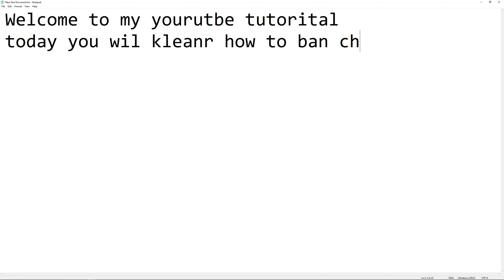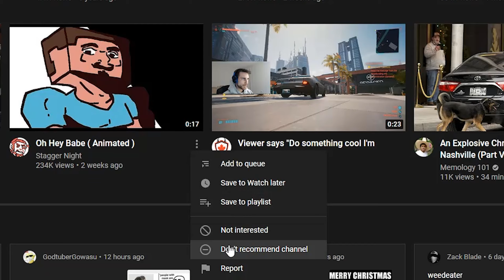My Favorite Youtube Feature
Fuck Velocifator